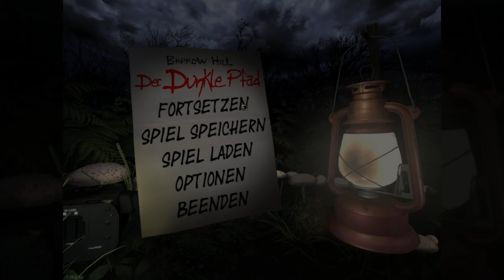04: Millimeterarbeit 🏕 BARROW HILL: THE DARK PATH (Streamaufzeichnung)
04: Millimeterarbeit 🏕 BARROW HILL: THE DARK PATH (Streamaufzeichnung)

► Origin: ...
► Web: ...
► Link: ...

Der „Barrow Hill-Vorfall“, ein schreckliches, ungelöstes Mysterium, bei dem mehrere Menschen durch die Macht im Inneren des Hügels starben, liegt 10 Jahre zurück. Außer dir weiß niemand, was wirklich passiert ist. Alles hängt mit den uralten stehenden Steinen, dem Druidenzirkel, zusammen. Er wurde vor Jahrtausenden von Heiden gebaut und diente einem Zweck, über den nur spekuliert werden konnte. Bis jetzt.

Es ist die Herbst-Tagundnachtgleiche, an der Tag und Nacht gleich lange dauern, genau wie vor 10 Jahren. Du bist an den Tatort zurückgekehrt und suchst nach Antworten. Kann so etwas noch einmal passieren? Welche Prüfungen und Opfer warten? Als du das Auto verlässt und in die dunkle Welt des alten Waldes gehst, fragst du dich, ob du die Wahrheit suchst, oder dem dunklen Pfad folgst.

Bei deinem Abenteuer wirst du wieder von der verrückten DJane Emma Harry begleitet. Sie sorgt sich um ihre Freundin Mia, die sich in letzter Zeit seltsam verhalten hat. Emma hat Gerüchte von Ritualen, Zeremonien und Teufelsanbetungen in der Nähe der alten Reparaturwerkstatt von Barrow Hill gehört. Ist Mia involviert? Sie könnte einen guten Grund haben, denn Mias Bruder, Ben, gehörte zu den Personen, die vor 10 Jahren verschwunden sind. Wiederholt sich die Geschichte etwa?

Features:
Fortsetzung von Barrow Hill – Curse of the Ancient Circle.
Ein klassisches „Point and click“-Adventure.
Erkunde den Wald, die stehenden Steine und die verlassenen Gebäude von Barrow Hill, Cornwall.
Ein gruseliger Soundtrack mit Soundeffekten aus der realen Umgebung.
Löse eine Vielzahl an Rätseln und Mysterien.
Eine komplette Sprachausgabe, die das Abenteuer zum Leben erweckt.
Suche nach verlorenen Schätzen aus dem Bronze-Zeitalter.
Nutze Archäologie, um Orte zu entdecken, die seit tausenden Jahren niemand mehr gesehen hat.